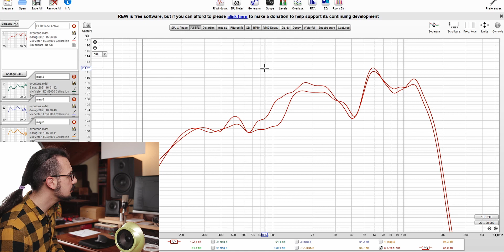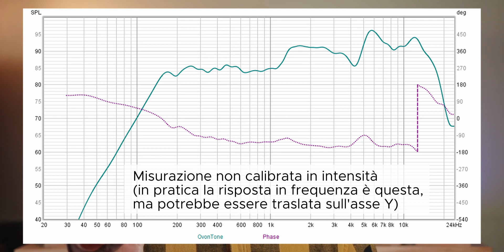DIFFUSORI STAMPATI IN 3D a forma di UOVO ! OVONTONE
Le OvonTone sono diffusori focalizzati sulle frequenze medie, le voci e le consonanti che sibilano sono estremamente nitide così come i transienti che verranno riprodotti. Le Sospensioni rigide, la cassa chiusa e le caratteristiche dell’altoparlante riescono a garantire una risposta estremamente veloce ed estremamente dettagliata.
Critiche al punto giusto da permettere al mix engineer di prendere le decisioni corrette
Dopo mesi e mesi di progettazione e sviluppo sono finalmente pronte per essere stampate e usate, sicuramente qualcosa di nuovo… o meglio… UOVO !
Questo è solo il primo di molti progetti stampati in 3D e ne arriveranno sempre di più e sempre più belli ! Voglio ringraziare in particolare @MattleyIt per gli stimoli che mi ha dato, permettendomi di conoscere sempre meglio il mondo del FaiDaTe 2.0.
Tutte le informazioni su questo progetto e i file per la stampa li trovate sul mio sito qui di seguito !

(sul sito web c’è anche la sezione dedicata per i contatti)

Ti ringrazio per aver guardato con interesse il video, se ti è piaciuto un pollice in su male non fa ! Scrivimi nei commenti le tue domande che per quanto ti possano sembrare banali magari non lo sono!
- Mike Borghese-

I miei CONSIGLI su attrezzatura AUDIO che reputo ottima a prezzi bassi:

Qui ho trovato attrezzatura ELETTRONICA FAI DA TE a prezzi ottimi:

Per le MISURAZIONI tecniche invece uso queste attrezzature:

Per chi vuole iniziare consiglio questi ARTICOLI di FA DA TE:

SPEAKER ECONOMICI ma con un suono ottimo:

ATTREZZATURA VIDEO:

Gruppo TELEGRAM dove si chiacchiera di impianti audio (ogni domanda è ben accetta)

Attribuzioni:
Doppiaggio Intro a cura di Alessandro Vanacore